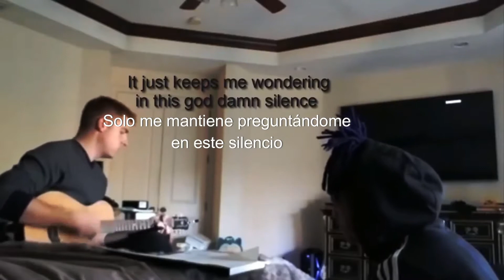XXXTENTACION - Pain 💔 (Sub. Español)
Esto es un adelanto de una canción que próximamente sacara X